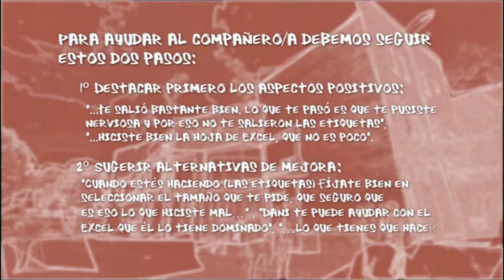Mensaje ayuda positiva. Programa de prevención selectiva del consumo de drogas GALILEI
Vídeo para el profesorado y educadores del Programa Galilei para la sesión 2 “creando grupo”. Audio- texto donde se describe la representación del vídeo de ayuda positiva.